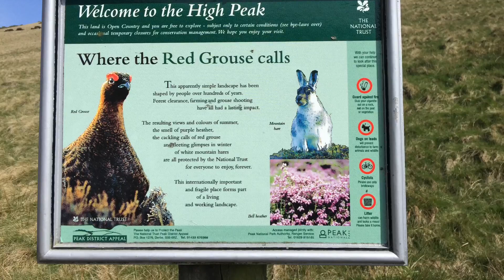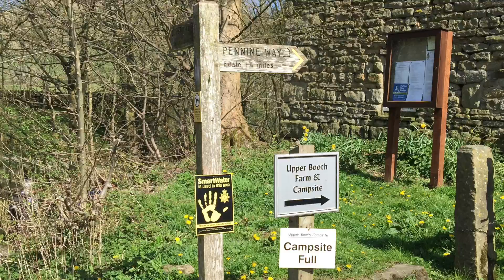Jacob's Ladder, Kinder Scout, Derbyshire 9.5 Miles, 8 May 2016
9.5 miles walking through this astonishing landscape of Kinder Scout and Jacob's Ladder. There are many fantastic views on the hills over the valley. I took a lot of landscape photographs which you can see here.